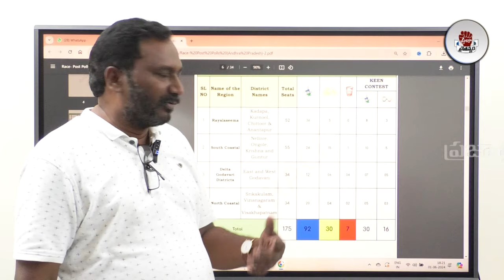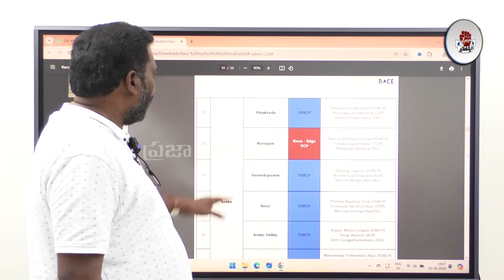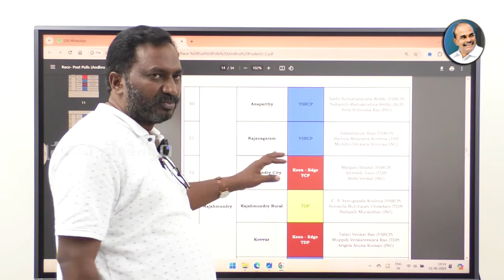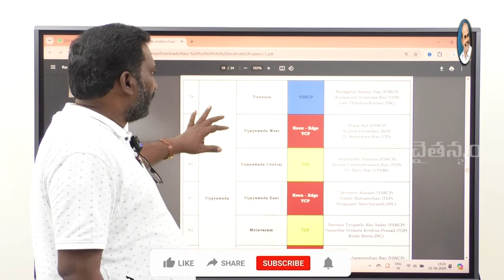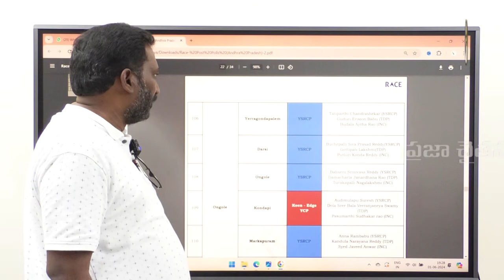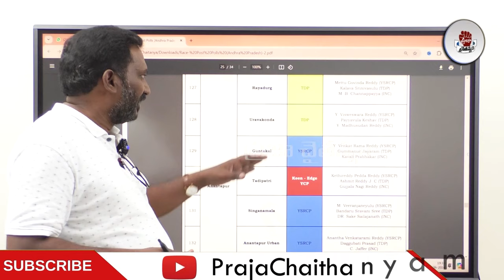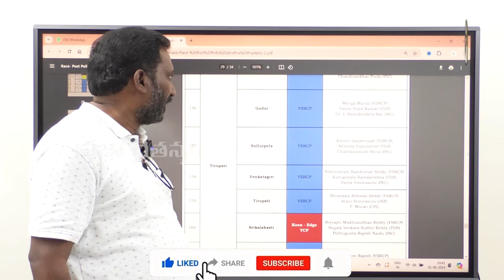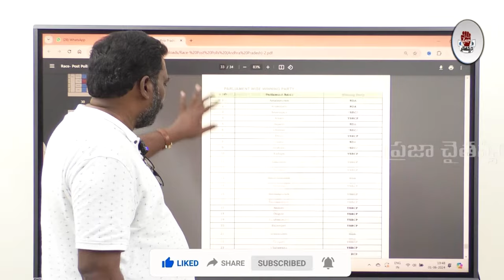ఎగ్జిట్ పోల్ ఫలితాలు చూసి..దేశం విడిచి పారిపోతున్న టీడీపీ నేతలు AP Exit Polls | PC Digital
Watch : ఎగ్జిట్ పోల్ ఫలితాలు చూసి..దేశం విడిచి పారిపోతున్న టీడీపీ నేతలు AP Exit Polls | PC Digital